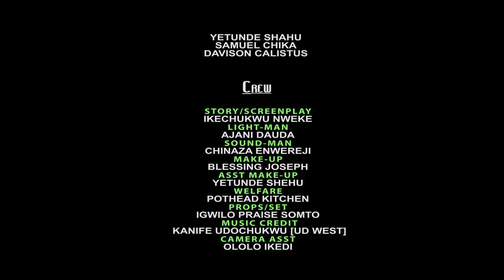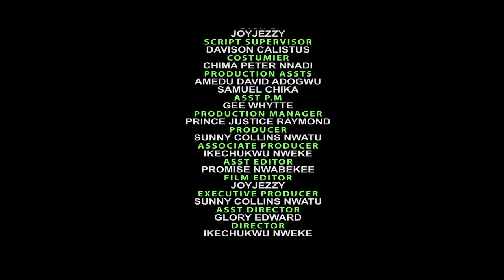Leave Everything Your Doing And See How This Powerful Girl Won Demonic Battle - Nigerian Movies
They say you never know the true nature of man until he's rich. Watch it play out in this interesting piece.

FirstClassTV#nigerianmovies#CANADA#JAMAICA#USA#UK#TRINIDADANDTOBAGO#africannigerianlatestmovies#ruthkadiri247#mauricesamtv